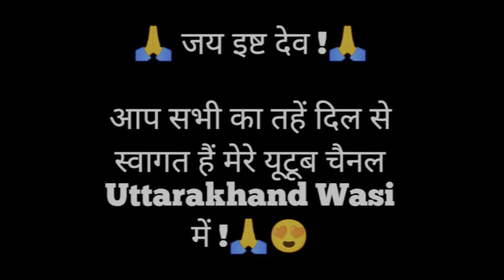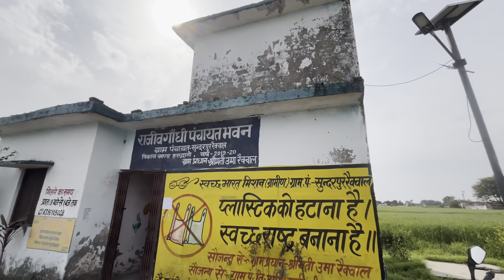💯 साल पुरानी आभूषण || हमारी धरोहर || family vlog video || Pahadi lifestyle vlog || Uttarakhand wasi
💯 साल पुरानी आभूषण || हमारी धरोहर || family vlog video || Pahadi lifestyle vlog || Uttarakhand wasi || @sammalvlogs2612